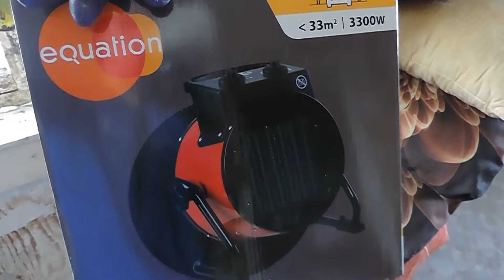Мини рум тур ДВОРа от сына. Шкурим потолки. Ремонт продолжается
Мы никого не учим, строим ДЛЯ СЕБЯ!
Всем доброго времени, отличного настроения и прекрасной осенней погоды! Спасибо, что смотрите нас, комментируете-всех читаю))  Если Вы еще не подписанны, подписывайтесь на наш канала и не забудьте нажать на колокольчик, он будет извещить Вас о новом выходе видео) Всем мира и добра)
 ** Мы живем в городе Иркутске, снимаем квартиру более 14 лет. Накопили и купили рядом с городом в деревне 12 соток земли и строимся. Уже построили сарай двухэтажный, уличный туалет, летний душ, выкопали бассейн 3на1 и глубиной 1 метр примерно, он послужит в дальнейшем как септик. И строим гараж (6,5на4)теплый из арболита монолита (толщина стен 30 см). Планируем жить в гараже, до тех пор, пока не построим дом. Но это только в планах
ЕСЛИ ХОТИТЕ ПОМОЧЬ НАМ:
2) Оставьте свой комментарий
4) ПОЛНЫЙ ПРОСМОТР-приветствуется и очень))
5) Благодаря ВАШЕЙ активности видео попадёт в рекомендации другим людям!
С уважением и благодарностью Рабочая Семья!